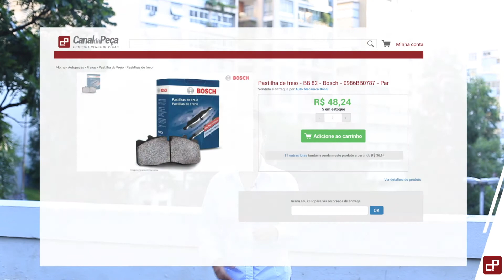Encontre a peça usando o filtro de veículo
Com nosso filtro de veículo você torna sua compra ainda mais segura. Veja como comprar online sem errar na hora de selecionar a peça que você precisa. Tenha a peça certa e ideal para o seu automóvel.
Aprenda a usar o filtro de veículo.

Não encontrou a peça? Entre para o Grupo